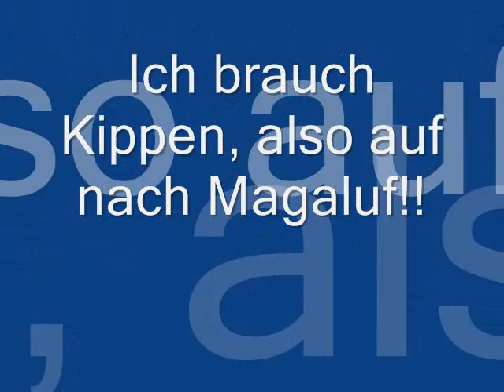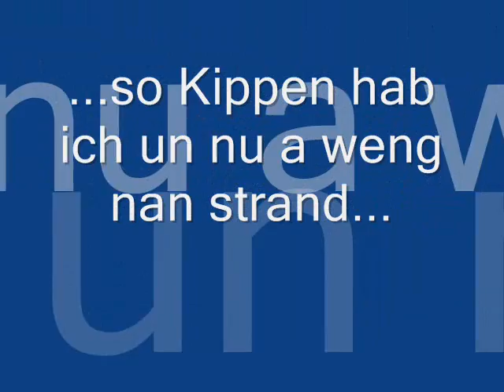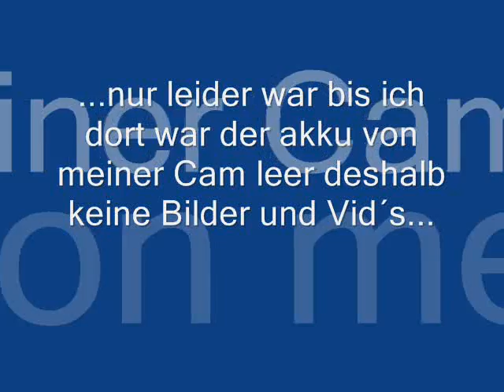4 tag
malle sweeen